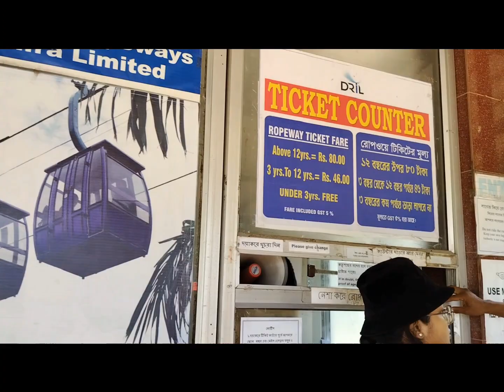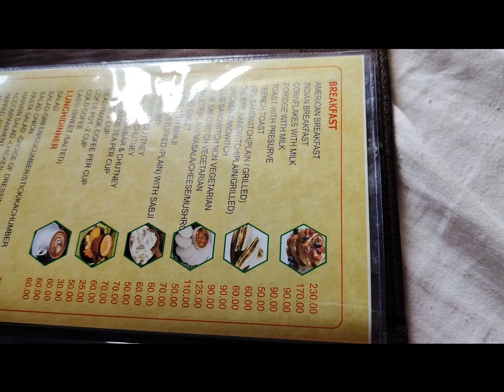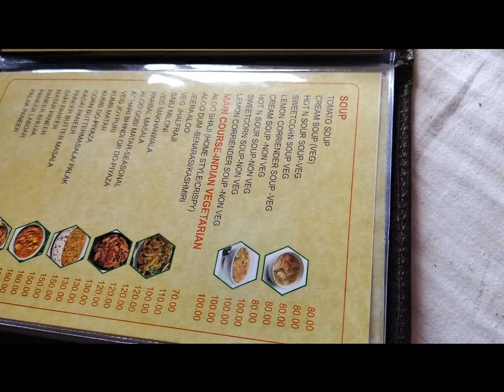Travel with Rong- Day 2 | সমুদ্রের ডাকে চলে এলাম। সাথে অমরাবতী লেক স্বরনীয় ট্রিপ